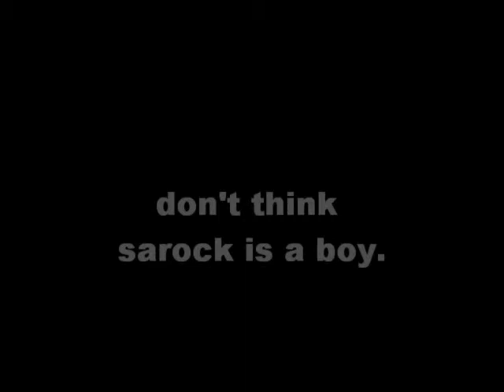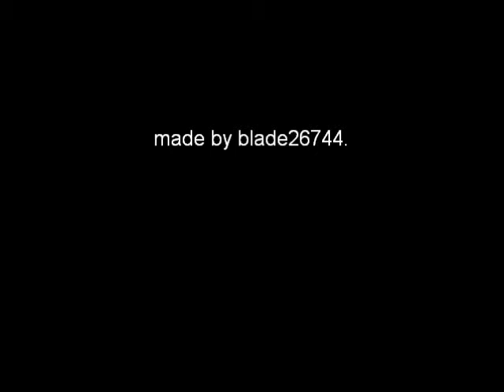don't think sarock is a boy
here's why you shouldn't think sarock is a boy.